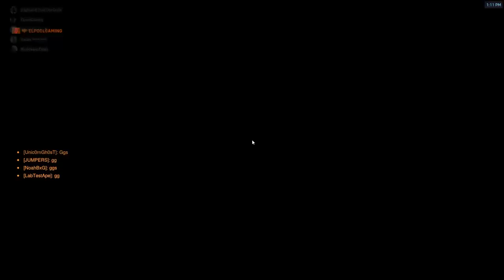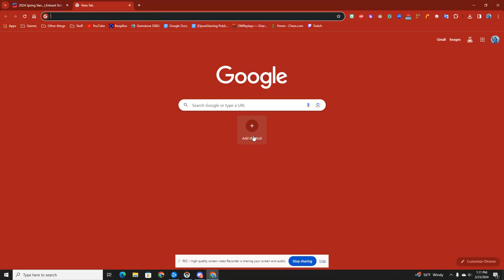|Highland Vs Standpoint| 2024 Spring Vandal High School Invitational